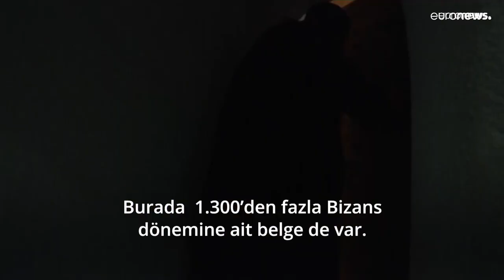Yunanistan'daki manastırda bulunan eserler Osmanlı'nın ilk dönemine ışık tutuyor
Yunanistan'daki Athos Dağı'ndaki Pantokrator Manastırı, Osmanlı İmparatorluğu'ndan kalma binlerce el yazmasına ev sahipliği yapıyor. Yarımadadaki 20 manastırdan biri olan Pantokrator'daki belgeler arasında padişah fermanları, mülkiyet tapuları ve mahkeme kararları da bulunuyor.